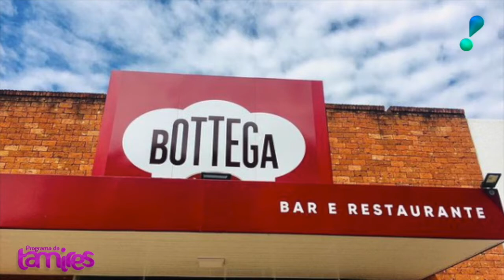Sérgio Dalan conta sua história de vida